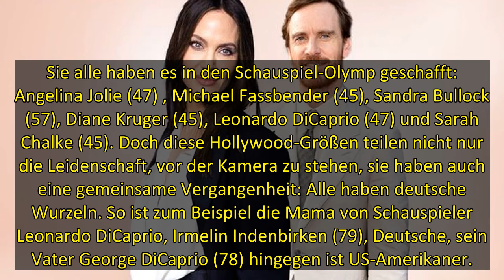Angelina Jolie, Michael Fassbender & Co.: Berühmte Hollywood-Stars mit deutschen Wurzeln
Sie alle haben es in den Schauspiel-Olymp geschafft: Angelina Jolie (47) , Michael Fassbender (45), Sandra Bullock (57), Diane Kruger (45), Leonardo DiCaprio (47) und Sarah Chalke (45). Doch diese Hollywood-Größen teilen nicht nur die Leidenschaft, vor der Kamera zu stehen, sie haben auch eine gemeinsame Vergangenheit: Alle haben deutsche Wurzeln. So ist zum Beispiel die Mama von Schauspieler Leonardo DiCaprio, Irmelin Indenbirken (79), Deutsche, sein Vater George DiCaprio (78) hingegen ist US-A